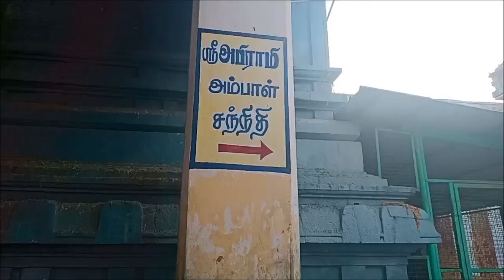Thirukadaiyur Temple - A Perfect Place for Thanks Giving for Married Couples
Thirukadaiyur Temple is one of the eight Veeratanam (Avatharams) of Lord Shiva, this being the eighth Veeratanam.

The temple is also popularly known as Thirukadaiyur Temple, (Thirukadavoor), derived from the town where it is located, in the Tanjore District, Tamil Nadu, India, just 18km from Mayiladuthurai.

The magnificent buildings stand in approximately 11 acres of land and the main buildings are believed to have been built in the 10th or 11th centuries.

The temple deities are the three Tamil trinities known as Appar, Sundar and Thirugna. The ancient Tamil poets named Thirunavukkarasar, Sundarar and Thirugnanasambandar also wrote many devotional poems in praise of this temple.